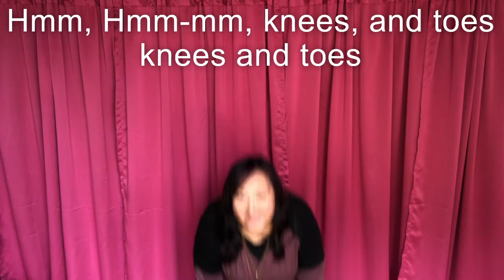Head, Shoulders, Knees, and Toes | Deep and Wide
Practice using Inner Hearing

Head, Shoulders, Knees, and Toes by Cedarmont Kids
Deep and Wide by Clovercroft Kids